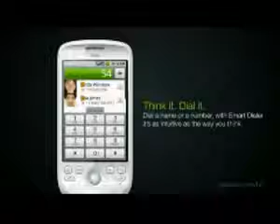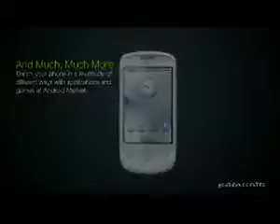ML 103585355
Video Migrado